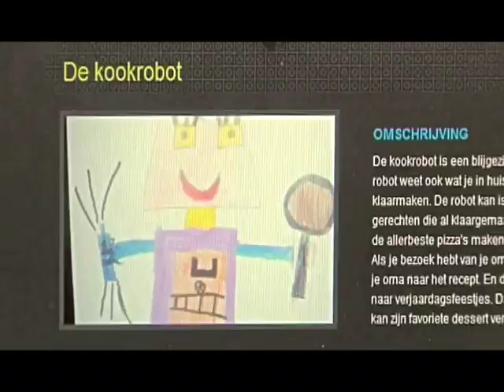WSA 2009: My Machine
MyMachine builds bridges between the three different levels of education: primary, secondary and higher. Via an attractive interactive web-site, children in primary schools produce ideas to create their own dream machine, the focus being on creativity and imagination over functional usage. Subsequently, higher education students, who are taking engineering courses, translate these ideas into workable designs, publishing their endeavours to a virtual online community. Finally, pupils from technical secondary schools use the online material in order to produce real prototypes of the machines. The MyMachine lifecycle (invent, design, make, show, patent) starts with the imagination of children and ends with products. During the process, children and students collaborate online and appeal to the know-how and support of partners, unifying the world of education and entrepreneurship with a key focus on creativity and innovation.

Category: e-Entertainment